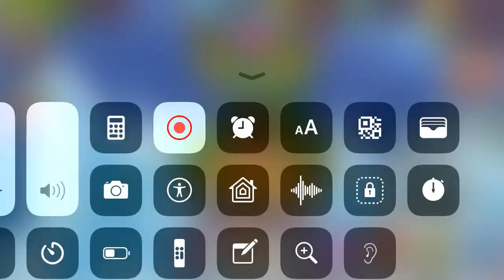OMG I GOT A RARE QUIBBLE